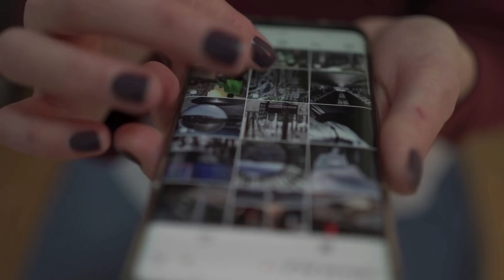CHAVISMO MANIPULA CON LA LEYENDA NEGRA | DANIEL LARA FARÍAS | FUERA DE ORDEN 166 | PARTE 2